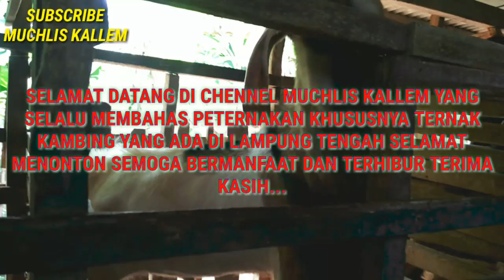GERBEK KANDANG KAMBING MILIK BOS KADAR// SIDOLUHUR BANGUN REJO LAMPUNG TENGAH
Selamat datang di chennel YouTube Muchlis kallem yang selalu membahas tentang harga peternakan khusus nya ternak kambing yang ada di Lampung tengah selamat menonton semoga bermanfaat dan semoga terhibur.